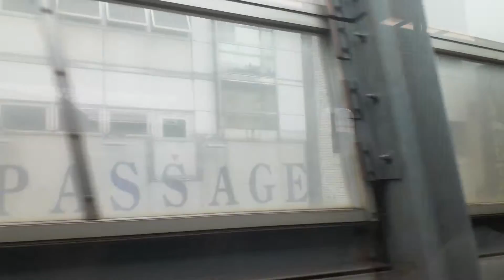上野駅出発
常磐線上野東京ライン